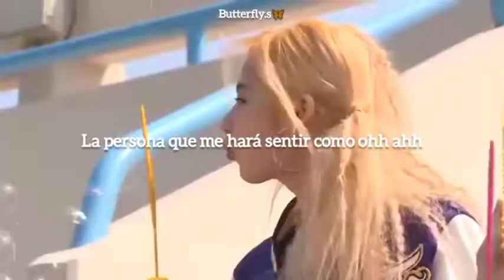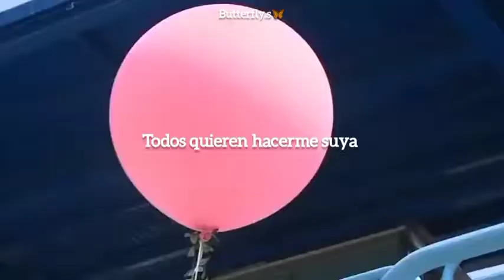TWICE - Tuk Tok (Ready To Talk) // Sub Español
TWICE - TUK TOK (READY TO TALK)
Sub Español
[Ignorar]
Edición: Butterfly.s
Edición vídeo de fondo: Butterfly.s
Traducción: Butterfly.s